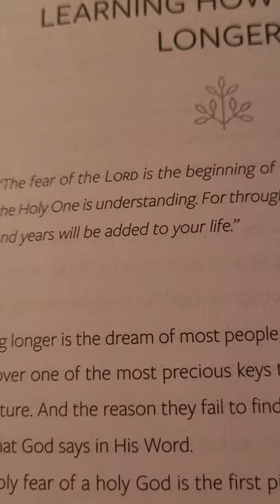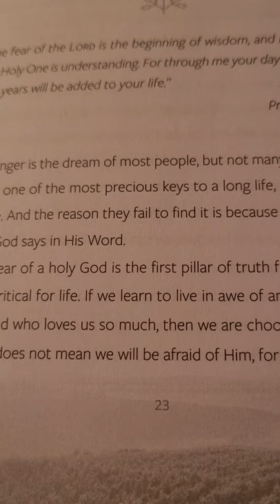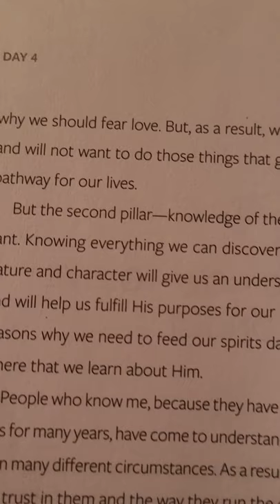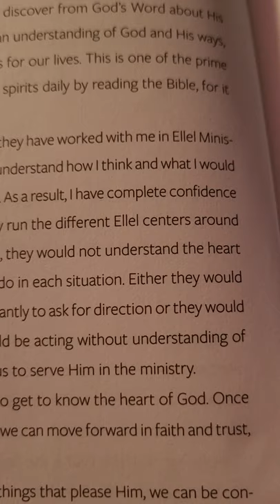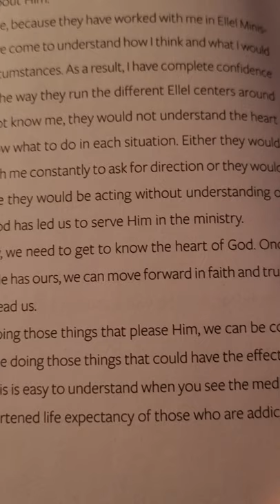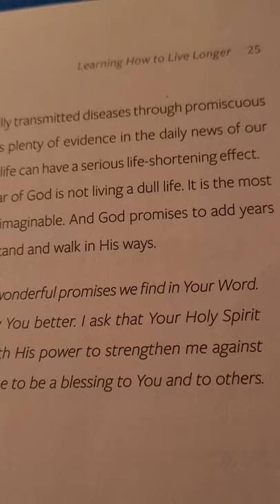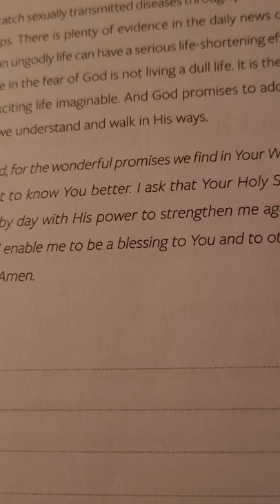Day 4-Learning To Live Longer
"The fear of the LORD [is] the beginning of wisdom: and the knowledge of the holy [is] understanding." (Pro 9:10 KJV)

"For by me thy days shall be multiplied, and the years of thy life shall be increased." (Pro 9:11 KJV)